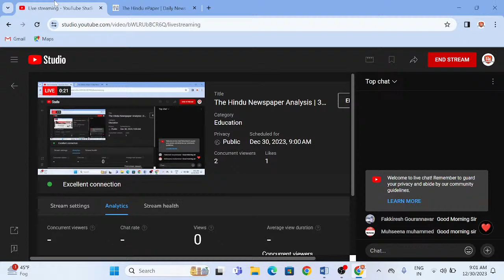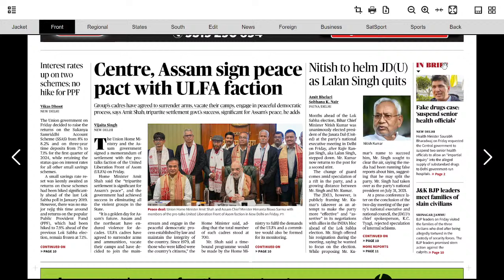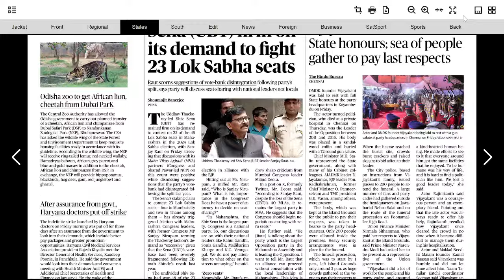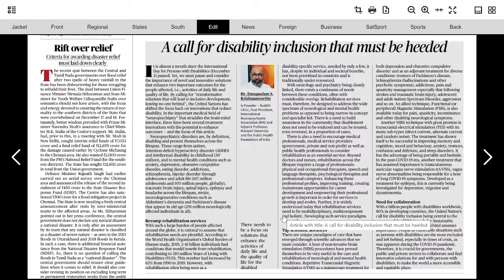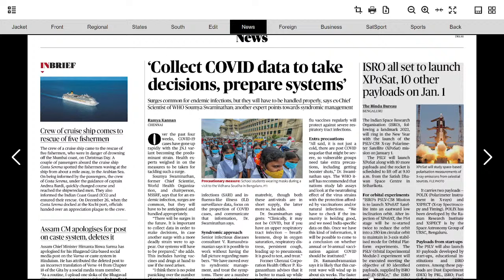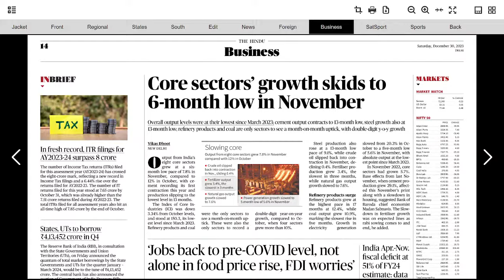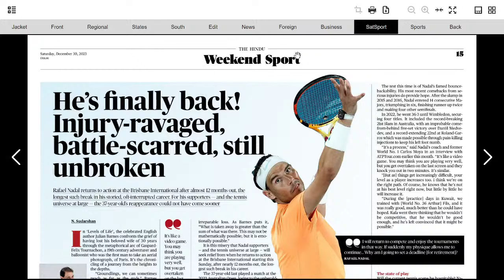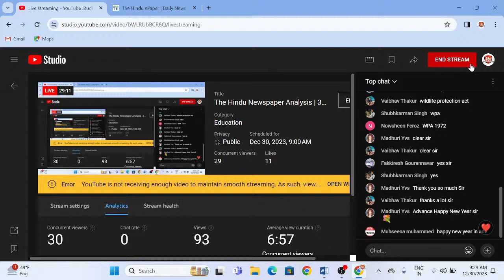The Hindu Newspaper Analysis | 30 Dec 2023 | UPSC CSE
Welcome to Raj Malhotra's IAS !